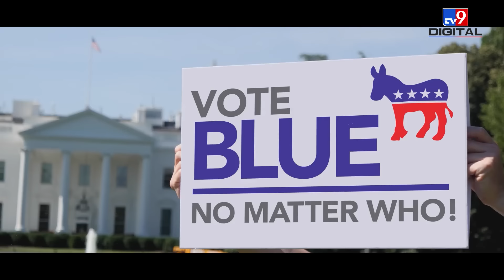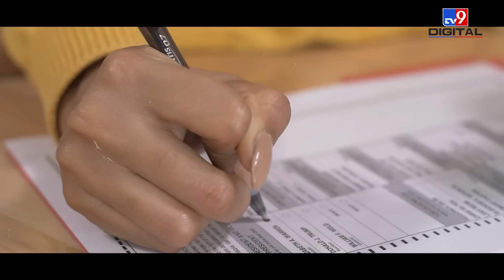US Elections:Trump को President बनने के लिए तोड़नी होगी 'Blue Wall',Kamala का गढ़ ये 3 राज्य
​​The US presidential election is different in many ways, such as the different voting processes. But the thing that is being discussed the most in the US election is the Blue Wall. Let's know everything about it. The whole world is watching the US presidential election to be held on November 5. There is a phrase Blue Wall - what is it exactly? How can it decide whether the Republican Party's candidate, former President Donald Trump, or the Democratic Party's candidate, US Vice President Kamala Harris, will go to the White House? In the presidential election, a candidate must secure at least 270 out of 538 electoral college votes. Each state is allocated electors based on the number of its US representatives and senators, and a state's electoral college votes go to the candidate who wins that state's popular vote.